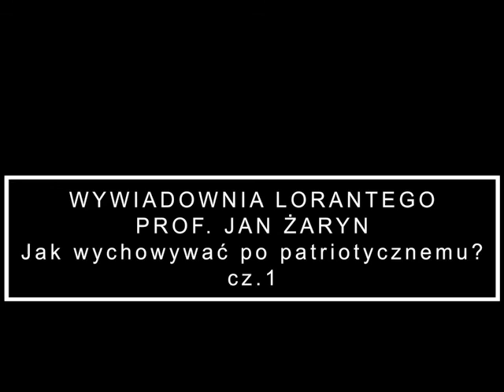WYWIADOWNIA LORANTEGO - PROF. JAN ŻARYN - JAK WYCHOWYWAĆ PO PATRIOTĘ? (CZ.1)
W "WYWIADOWNI" LORANTEGO były pies, Dariusz Loranty rozmawia z wybitną postacią polskiego życia politycznego i akademickiego, profesorem Janem Żarynem, senatorem PiS.

Temat rozmowy bardzo interesujący i na czasie: profesor opowiada o tym, jak wychowywać po patriotycznemu, opisuje rozwój tzw. policji czyli służb bezpieczeństwa od Mieszka i Batorego do czasów współczesnych.

Mnóstwo anegdot i ciekawych historii.